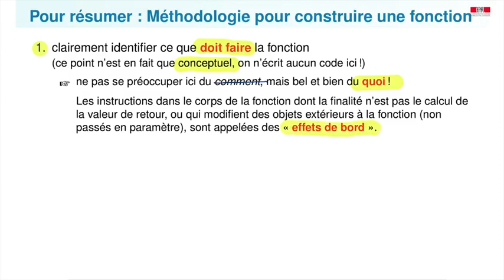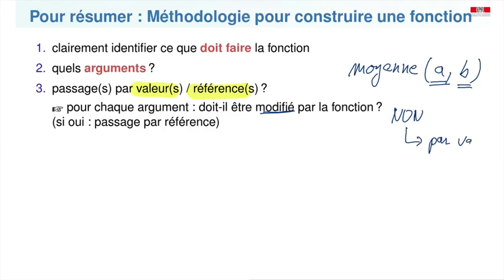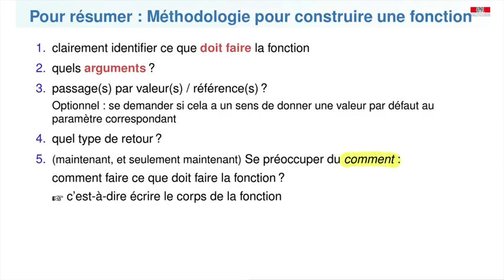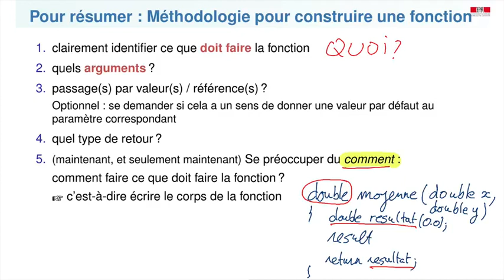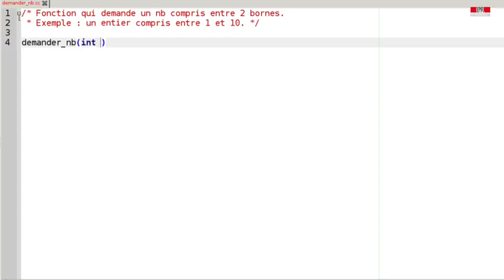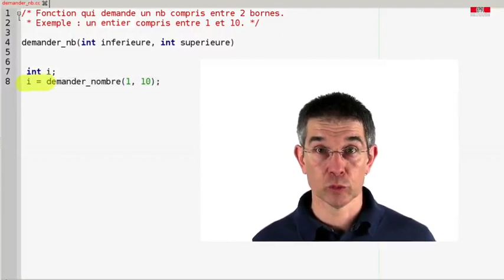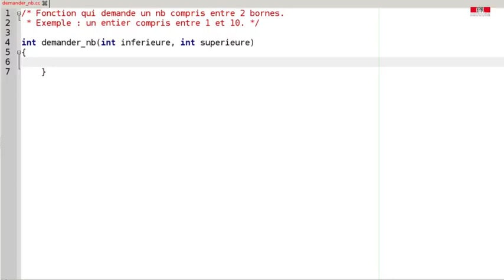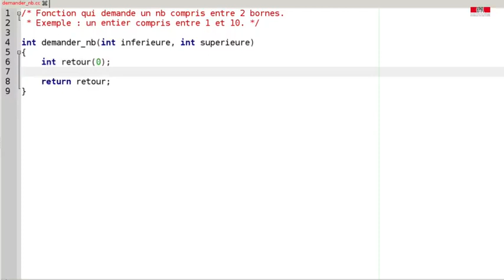5 6 Fonctions méthologie